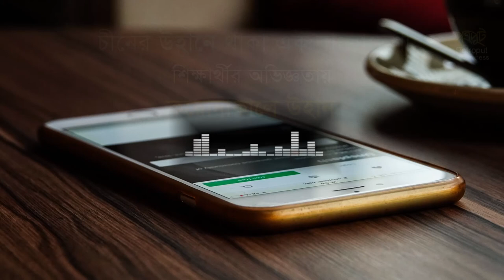করোনাকালে উহানের দিন-রাত্রি (চীনের উহানে অবস্থানরত এক বাংলাদেশীর অভিজ্ঞতা)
Potroput is a team of creative individuals. Our videos and films help to open awareness, make people dreaming, to fulfill & reach their goals. We try to enrich people and also raise humanity. We make films especially documentary. We help people to find solutions and address the root needs or desires. We tell stories, whether big or small or any place in between. We work to help our Clients’ appearance and goals through information, motivation and supplementation. Now the world handle COVID-19 Pandemic. In this circumstances we try to help people to knowing different information for better facing & saving their live from this pandemic.

We are a professional video maker team. We served 1 stop solution from concept to completion.